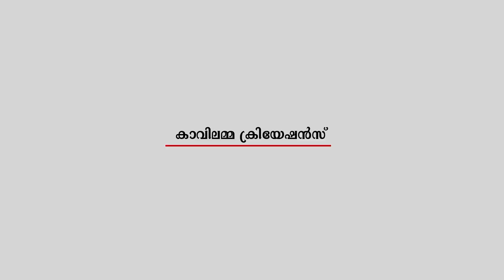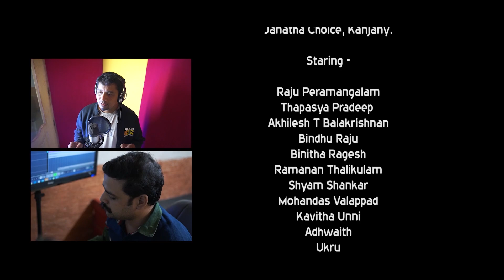Bhahmanda Ayyan | ബ്രഹ്മാണ്ഡ അയ്യൻ | New Ayyappa Song | അയ്യപ്പഭക്തിഗാനം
Bhahmanda Ayyan
Producer : Sagar K Raju
Script & Direction :Prathapan Anthikad
Lyrics & Music : Preman Kaipilly
Singer : Satheesh Chenthrappinni
Orchestration :K.J. Sreeraj
DOP: Riju Peringottukara
Art & Make Up: S Kumar Anthikad
Raju Peramangalam ,Bindhu Raju